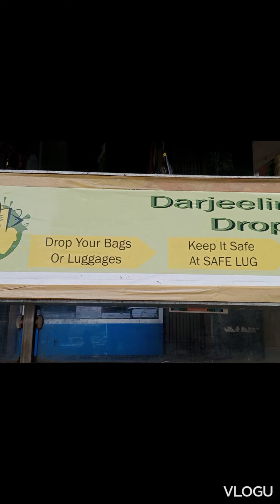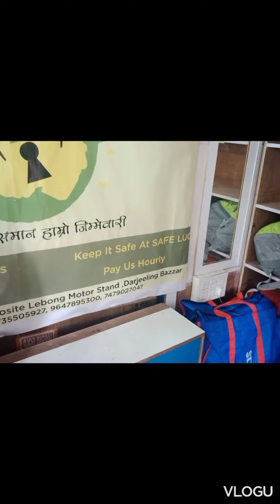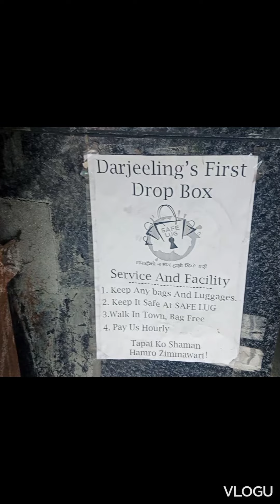some videos in darjeeling